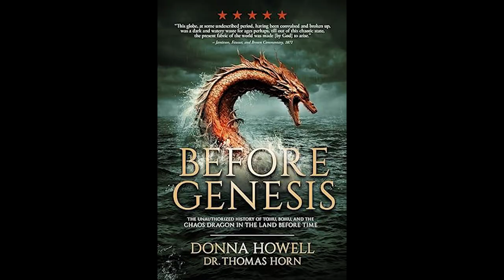This Book Could Start a War!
What Happened Before Genesis? The Unauthorized History of Tohu, Bohu, and the Chaos Dragon in the Land Before Time
by Donna Howell (Author), Thomas R. Horn (Author)

Coast To Coast AM
Richard Syatt

Audio File ID:
18565

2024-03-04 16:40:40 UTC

Pappelallee 78/79
10437 Berlin
Germany